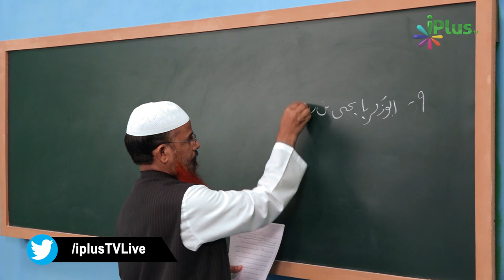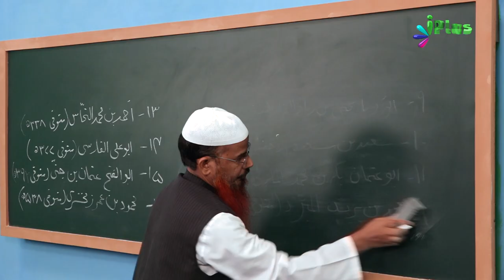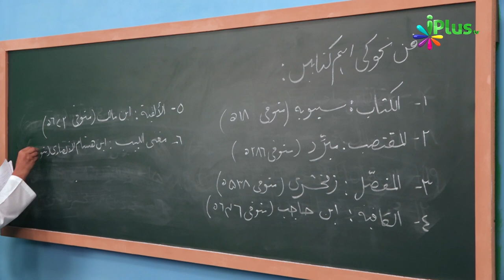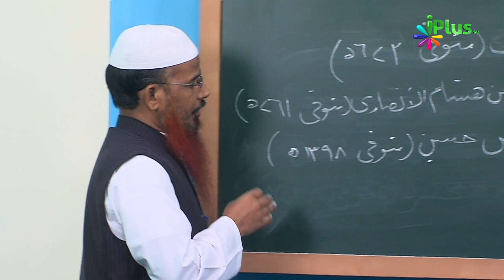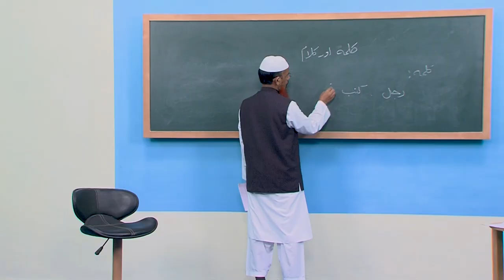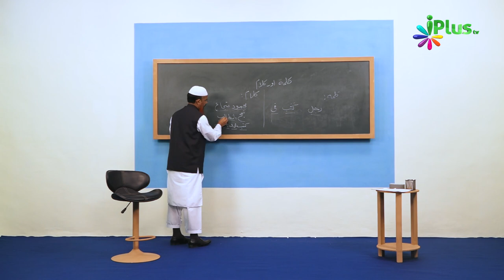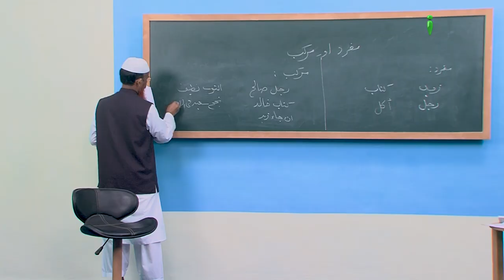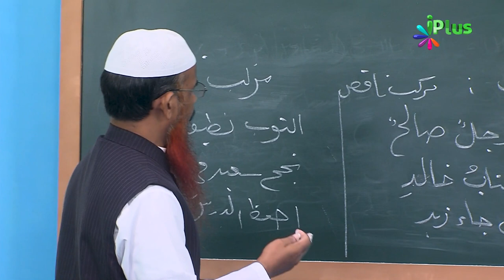Arabic Grammar Episode 02 | Shaikh Abdul Bar Madani | iPlus TV